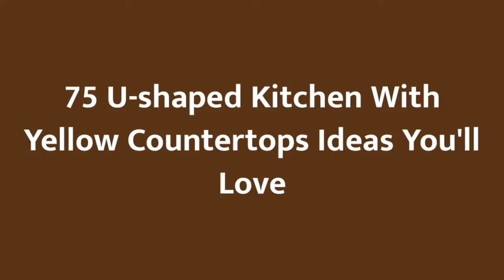75 U-shaped Kitchen With Yellow Countertops Design Ideas You'll Love ☆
0:00:00 - Intro
0:00:12 - U-shaped Kitchen With Yellow Countertops Design Ideas You'll Love: Inspirations 1 to 25
0:03:03 - U-shaped Kitchen With Yellow Countertops Design Ideas You'll Love: Inspirations 26 to 50
0:06:07 - U-shaped Kitchen With Yellow Countertops Design Ideas You'll Love: Inspirations 51 to 75